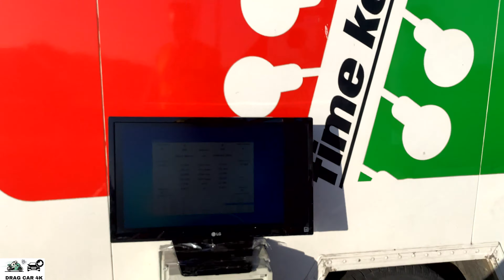BMW G31 540i xDrive vs BMW F13 650i xDrive Coupé 4 4 N63B44A drag race 1/4 mile 🚦🚗 - 4K UHD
BMW G31 540i xDrive vs BMW F13 650i xDrive Coupé 4 4 N63B44A 1/4 mile drag race, top speed and acceleration on the drag strip, enjoy the drag racing! If you like this video please subscribe to channel, burnouts, top speed, drag race sports car, crazy TDI smoke, TDI Popcorn, 1.9 TDI black smoke, Turbo sound, Classic Muscle Cars Drag Racing, old muscle cars, acceleration, sound and close look, motorcycles drag racing, motorbike drag race, 1/4 mile drag racing, 1/8 mile drag racing, of most powerful motorbikes and cars. The best of drag racing DRAG CAR 4K